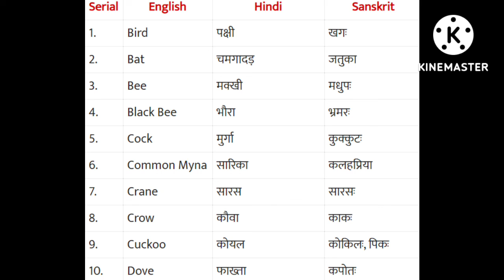Some birds name in Sanskrit | spoken sanskrit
In this video I am telling about some birds name in Sanskrit like parrot, crow duck etc. after watching this video you will know birds name in Sanskrit.